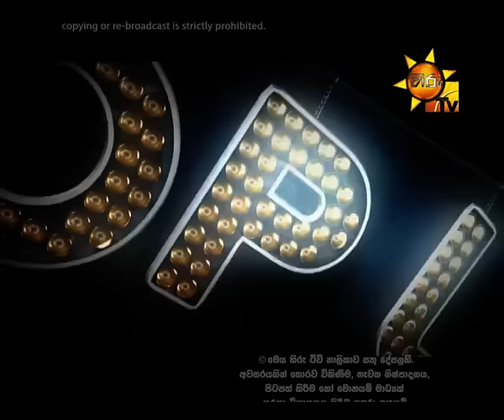Hiru TV Top Light EP 499 | 2016-06-27